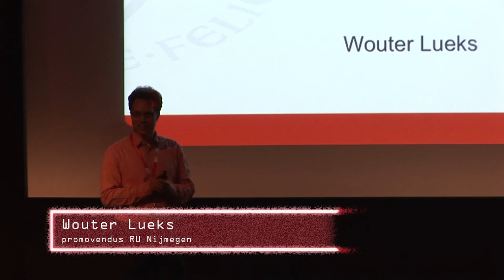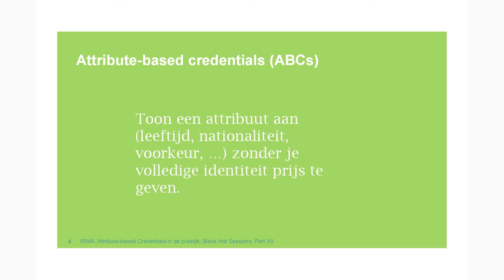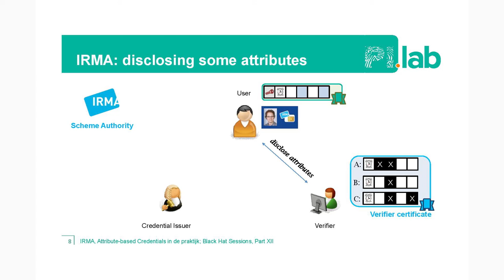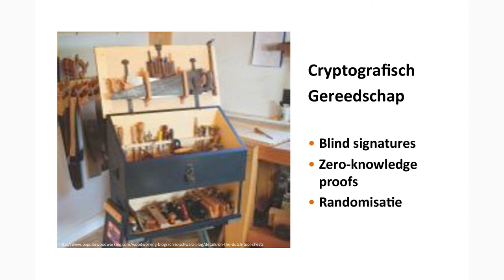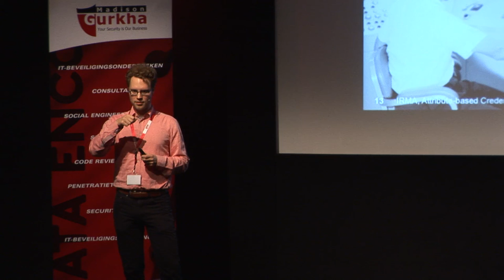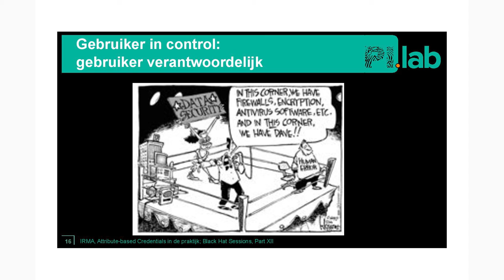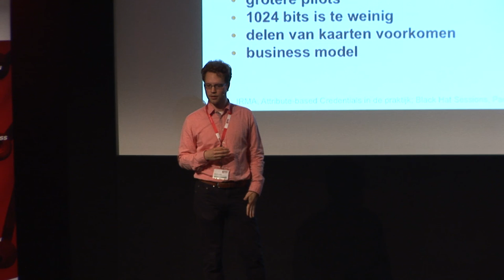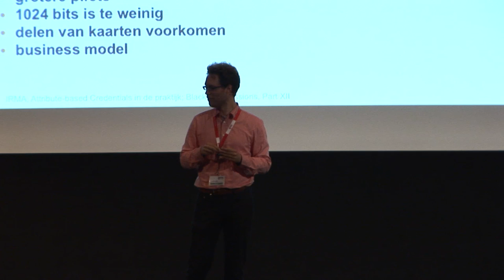Wouter Lueks - IRMA: Attribute-based Credentials (ABC) in de praktijk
IRMA: Attribute-based Credentials (ABC) in de praktijk door Wouter Lueks